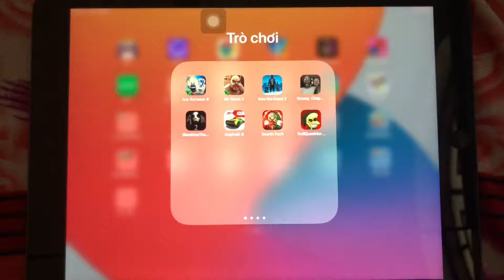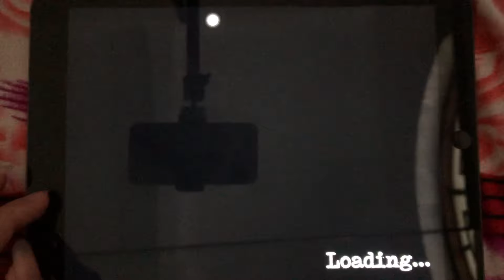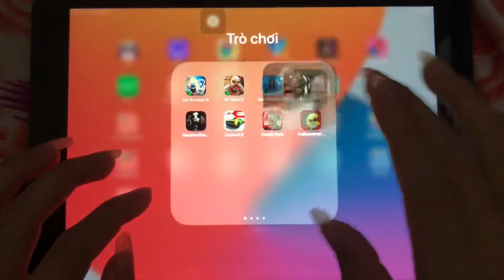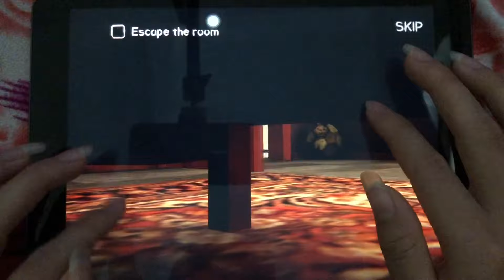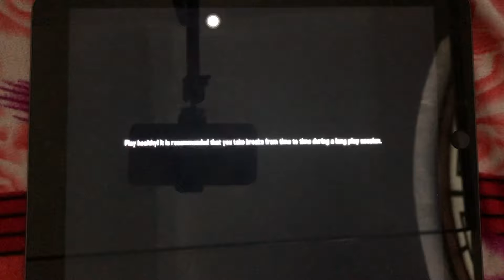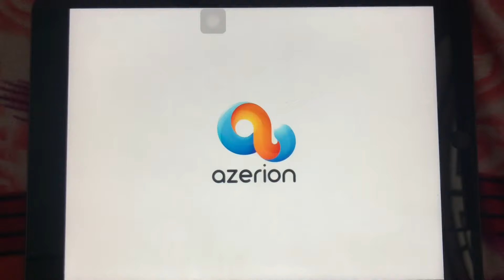Ice Scream 8,Mr Meat 2,Granny 1 2,Death Park,Slendrina,Trolll Quest Horror,Into the Dead 2,Asphalt 8